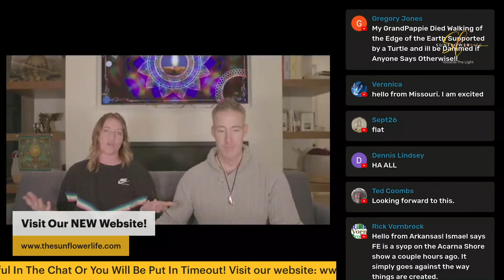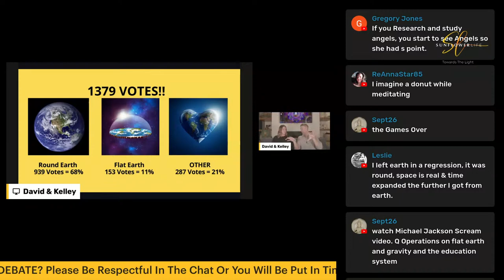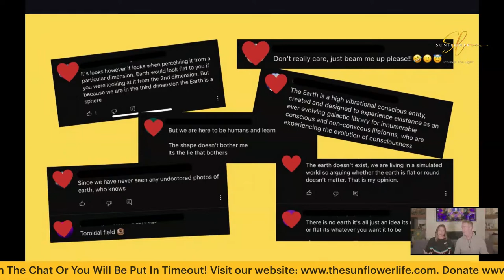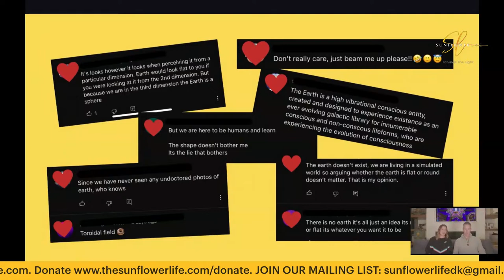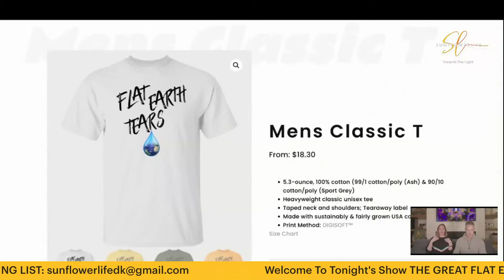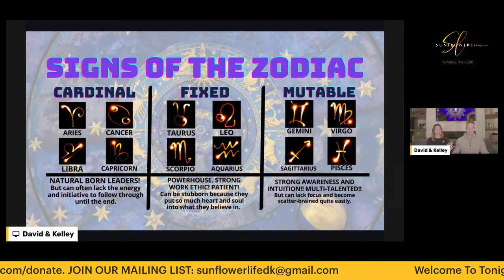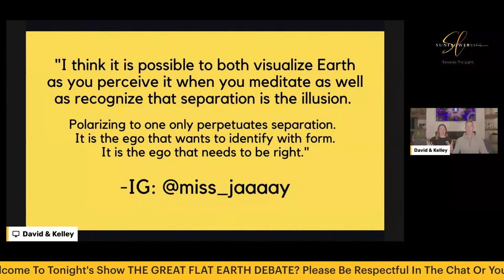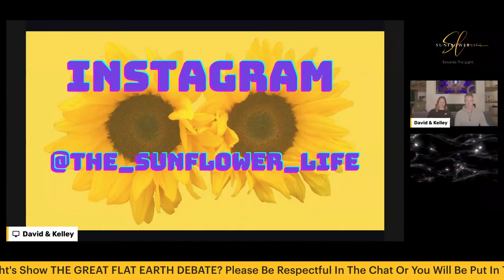THE GREAT FLAT EARTH DEBATE?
Hint; it's NOT a debate. Join us as we delve EVEN deeper on belief systems and the current divide in humanity. Can we ever unify? See you LIVE family of LIGHT!